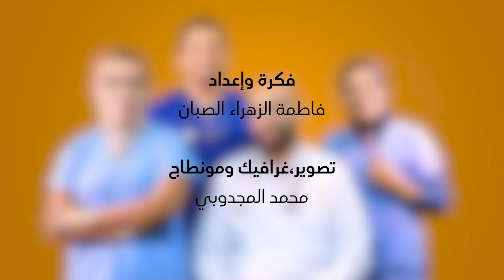ألووو دوك 2#: مرضى السكري في رمضان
Le Maroc à portée de clic !